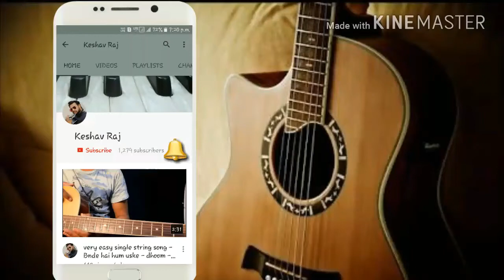Happy Birthday - ukelele Tabs - Hindi Beginners lesson- by Keshav Raj (How to play ukelele hindi les